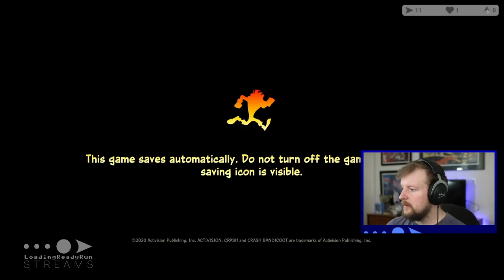Crash Bandicoot 4: It's About Time Ep2 || Play it Forward